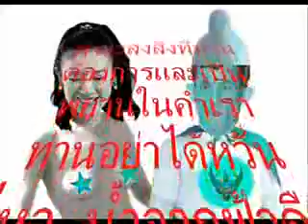Sex with Condom Man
Free Somyos Prueksakasemsuk